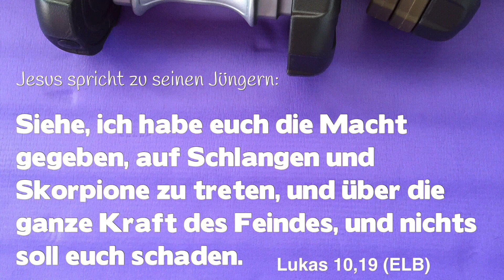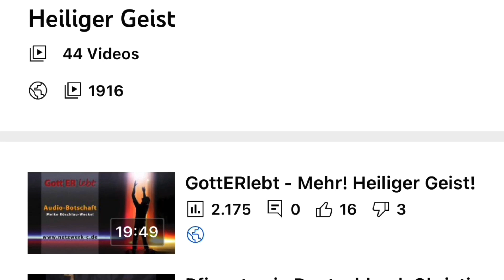Sprachengebet in echten Sprachen (Zeugnis)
Video und Botschaft von Meike Röschlau-Weckel